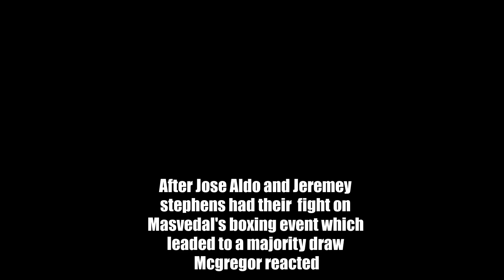Conor Mcgregor calls out Jose Aldo, Darren Till announces move to Boxing...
00:06 - Conor Mcgregor calls out Jose Aldo and Jeremy Stephens
00:27 - Darren Till announces move to Boxing
01:29 - Sean Strickland shares sparring footage with pro boxer